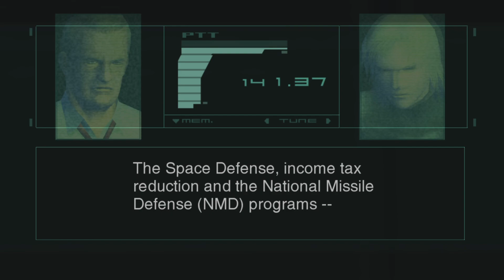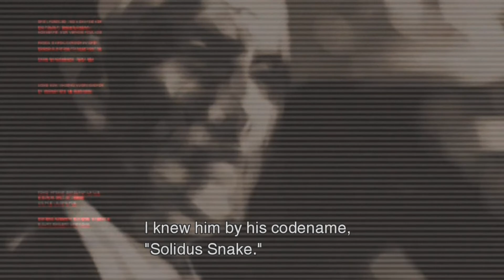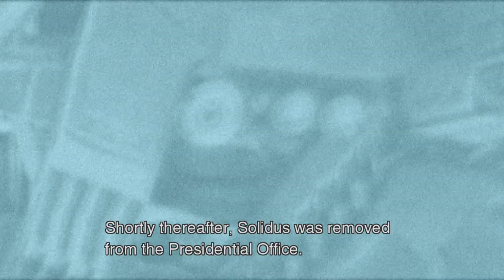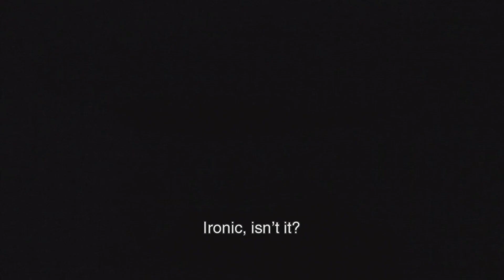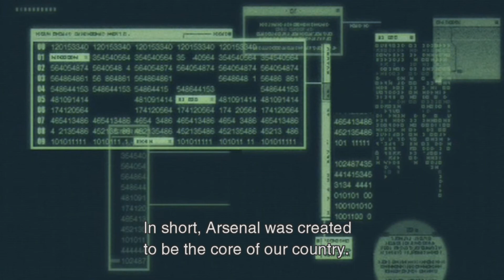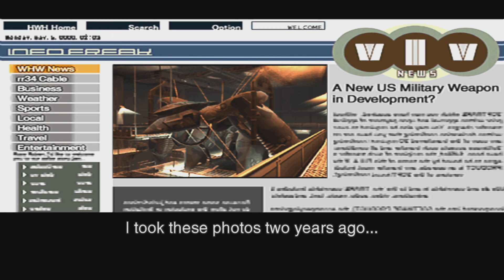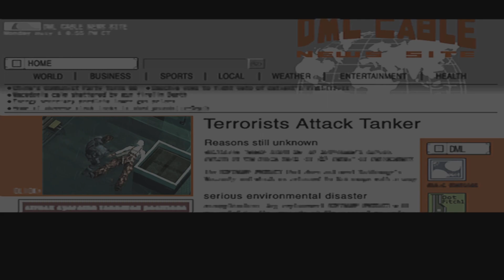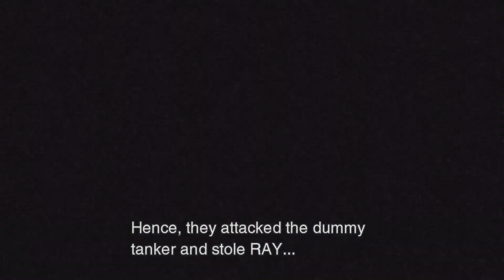Mgs 2 Part: 5 Save The President